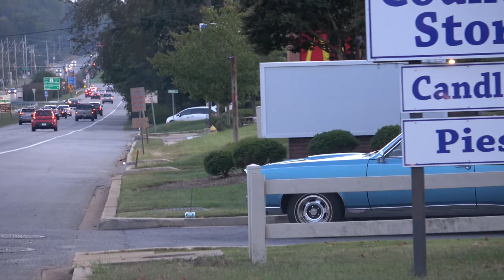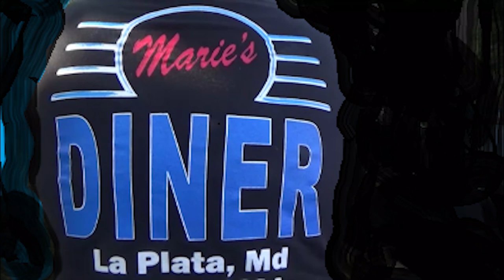Marie's Diner 1st Annual Classic Car Show Dreamgoatinc Hot Rods Customs and Muscle Car 4K Video